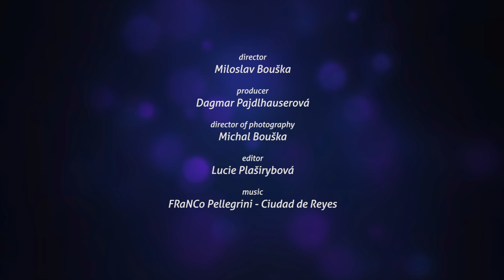MISS & MISTER DEAF 2014 DAY 6